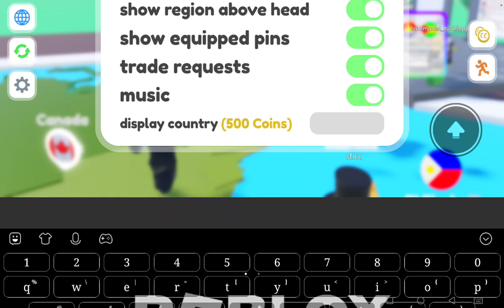playing contry collecter